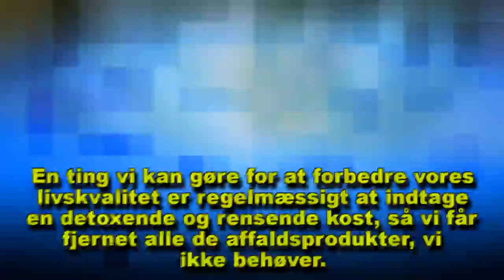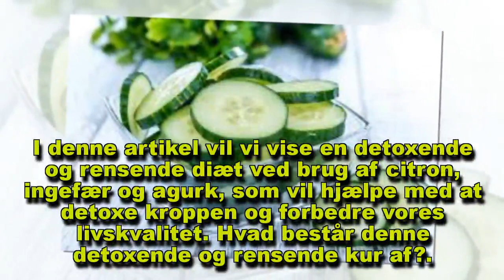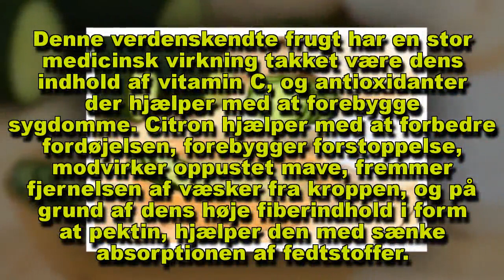Detoxende og rensende kur med citron, ingefær og agurk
Ingefær har naturlige egenskaber, der virker antiinflammatoriske, forbedrer fordøjelsen og påvirker nervesystemet positivt.